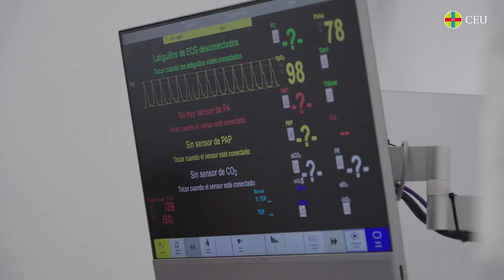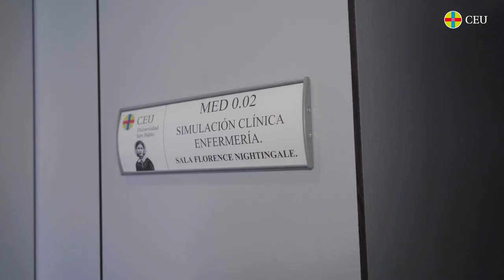👩‍⚕️💉 Así es el Aula de Simulación Clínica de ENFERMERÍA de la Universidad CEU San Pablo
Los alumnos del Grado de Enfermería del CEU San Pablo se preparan en instalaciones adaptadas a la realidad profesional.

⏰ MARCAS DE TIEMPO:
0:34 Metodología
0:56 Zona 1 - Task Trainer
1:08 Zona 2 - Escenarios de simulación
1:40 Zona 3 - Escenarios complejos
1:58 Análisis posterior
2:26 Salas de simulación
2:44 Entorno de alta fidelidad

Nuestros alumnos del Grado en Enfermería de la Universidad CEU San Pablo, movidos por su vocación de servicio y ayuda al necesitado, adquieren todos las competencias y habilidades necesarias para desarrollarse con éxito en la realidad profesional.

Para ello, no sólo reciben una formación humanístico-científica, sino que también tienen la oportunidad de poner en práctica todos los conocimientos aprendidos en el aula por medio de las prácticas de simulación clínicas en nuestras modernas instalaciones, que cuentan con todos los medios para el ejercicio de su futura profesión.

Es el caso del Aula de simulación clínica de enfermería, consta de cuatro salas totalmente equipadas con los materiales que hay en un hospital o control de enfemería. Esta aula permite un aprendizaje inmersivo, abarcando desde los tratamientos más simples hasta los más complejos, por medio de la recreación de entornos de hospitalización normal, centros de salud, cuidados críticos, urgencias, y Unidad de Cuidados Intensivos Neonatales y Pediátricas, entre otros. Siempre bajo la supervisión de los profesores, que guían y supervisan a los estudiantes en todo momento para un correcto aprendizaje.

De este modo, nos aseguramos que nuestros alumnos asimilen todos los conocimientos para que cuando salgan y se enfrenten a casos reales sepan desenvolverse con soltura en cualquier situación.